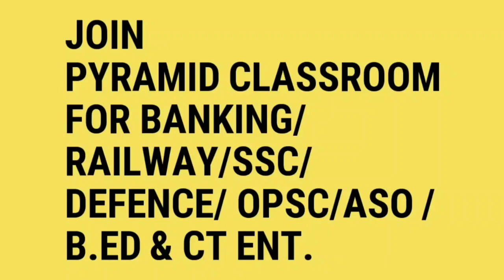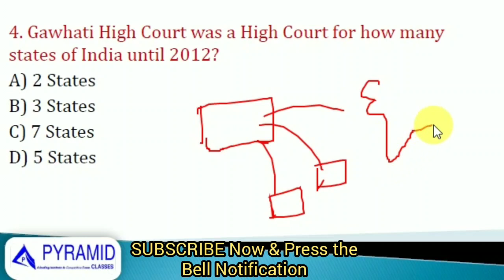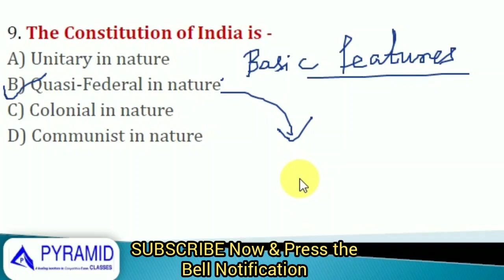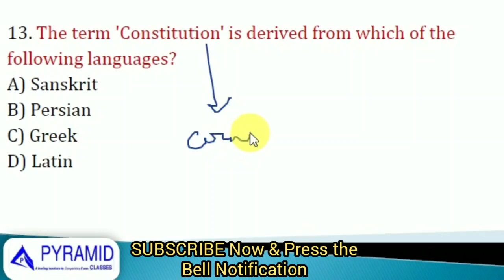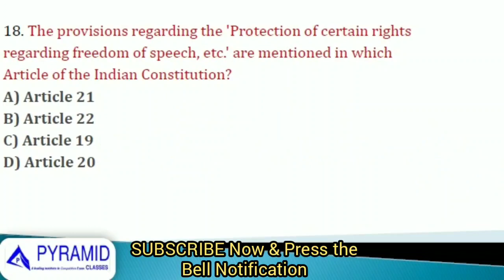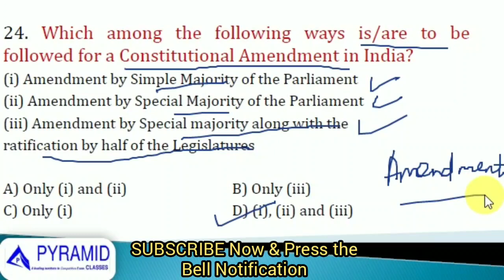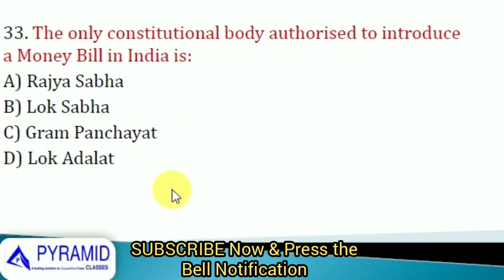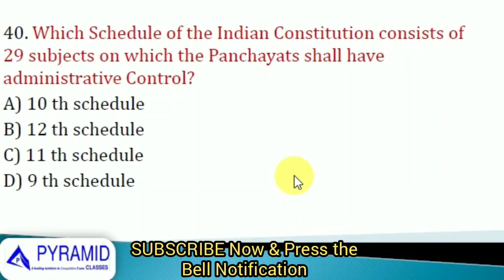All Indian Polity Questions asked in C.T Exam 2019 || CT Entrance 2019 ||for B.Ed & CT Entrance 2020